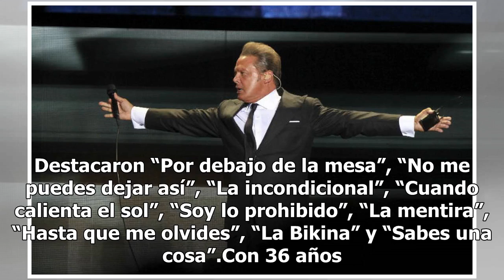Luis Miguel romperá su récord en el Auditorio con 31 shows en 2018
El cantante Luis Miguel romperá su récord en el Auditorio Nacional, en la capital del país, al completar este año 31 conciertos como parte de su gira internacional ¡México por siempre!.Fue en 2006 cuando con su tour México en la piel impuso la marca de 30 presentaciones continuas en el recinto de Re...